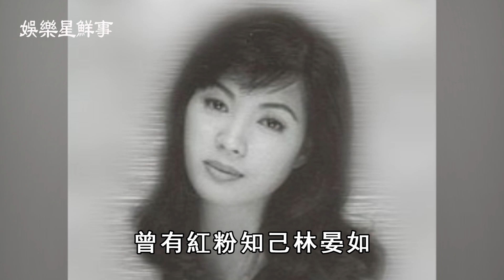蔡小虎認愛龍千玉，街頭親密照曝光太驚人，雙方鬆口公開真實關係，祝福！【娛樂星鮮事】蔡小虎